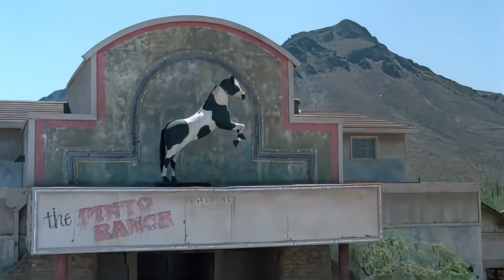Cannonball Run II (1984) The Cannonballers Get Frank Sinatra And Plan To Rescue The Sheik 4K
Daredevil motorists head off on an illegal cross-country car race for the chance to win a million-dollar prize.
Release date: June 29, 1984 (USA)
Director: Hal Needham
Budget: 39 million USD
Box office: 56.3 million USD
Distributed by: Warner Bros., Warner Bros. Pictures
Edited by: William D. Gordean; Carl Kress